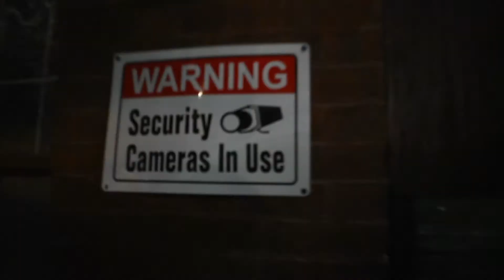The Blood (Official Music Video) - Show Divine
Show Divine - The Blood (Official Music Video)

It's The Blood.
The Blood of Christ.

'The Blood' from the EP 'Insurrection or Resurrection' - OUT NOW!!
IN ALL DIGITAL STORES AND STREAMING PLATFORMS.
Support the movement and get your copy today!

Amazon Music:

Written & Recorded by:  Jonathan Diaz (Show Divine)
Mixed & Mastered by:  Jonathan Diaz (Show Divine)
Production by:  Show Divine
Celestial Studios
C.Mass Entertainment